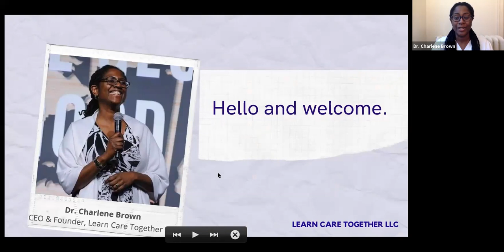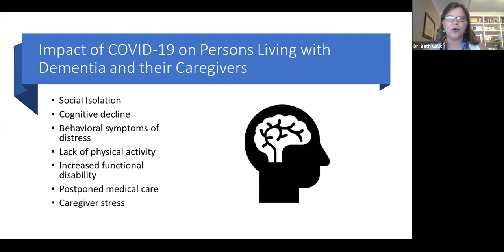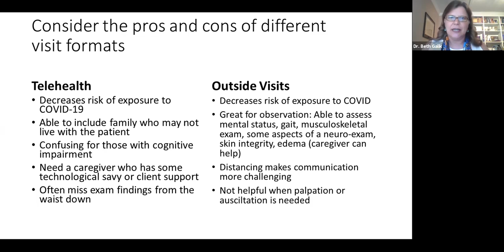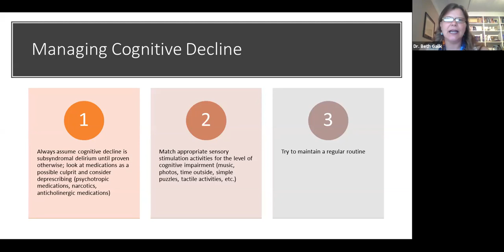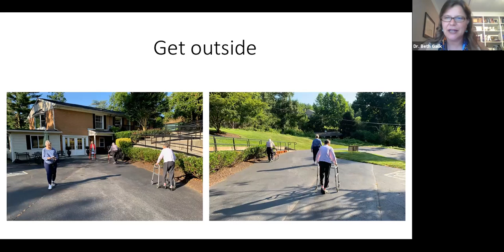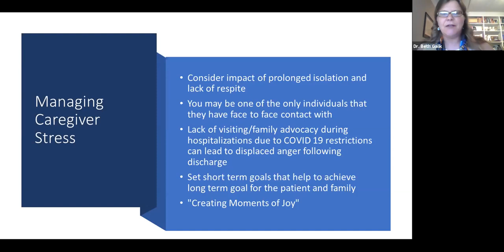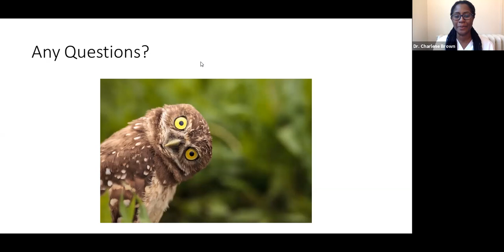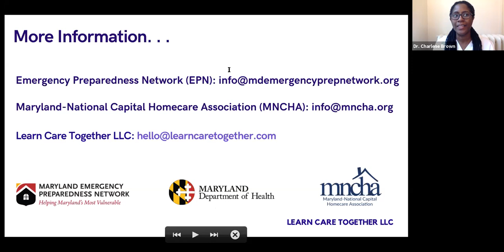EPN Webinar # 5: Dementia Symptom Assessment and Management during Lockdown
In this session, Dr. Beth Galik will describe strategies to assess and manage symptoms experienced by individuals with dementia who are receiving home care during the COVID 19 era. Innovative ideas to enhance communication, conduct visits while maintaining physical distance, and maintain physical function during lockdown will also be discussed.

Objectives:
At the end of this session, the participant will be able to:
1. Describe strategies to assess and manage symptoms experienced by individuals with dementia who are receiving home care during the COVID-19 era.
2. Discuss innovative interventions to enhance communication, safely conduct in person visits, and maintain physical function during home restrictions.